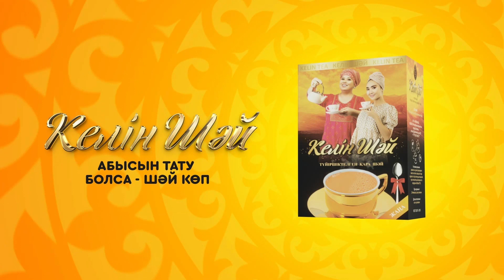Жібек Тлеужан ерекше дауысымен таң қалдырды/Поэзия/Тойдуман/ Тлеужан Кішкенебаев/2023 хит/